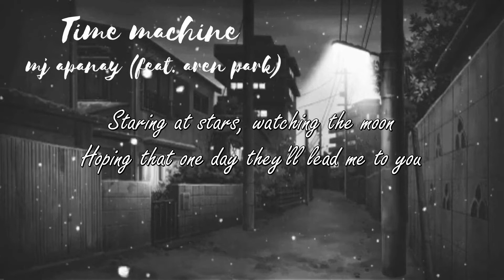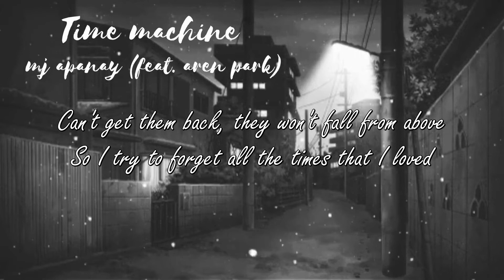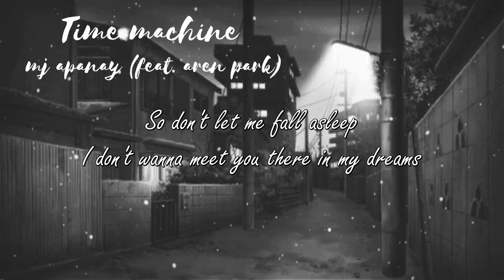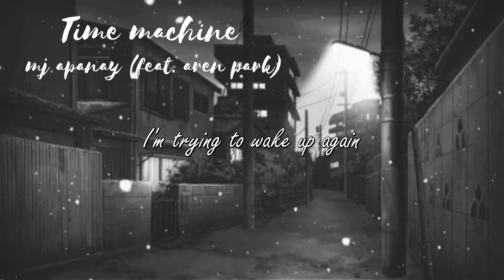Lyrics - Time machine - mj apanay (feat. Aren park)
Time machine - mj apanay
Lyrics:
Staring at stars, watching the moon Hoping that one day they'll lead me to you
Wait every night 'cause if a star falls I'll wish to go back to the times that I loved
Why do the stars shine so bright in the sky If most of the people are sleeping at night?
Why do we only have one chance at life? I wish I could go back in time
Pictures remind me of things I forgot But also of all of the things that I've lost
Can't get them back, they won't fall from above So I try to forget all the times that I loved
Why do we remember beautiful lies? We end up regretting them most of our lives
Why do we only have one chance to try? I wish I could go back in time
Each time I fall asleep I always see you there in my dreams
It's like going back in a time machine I know when I wake up, your time with me will end
So don't let me fall asleep I don't wanna meet you there in my dreams
I know that we'll never build a time machine It's time for me to try and wake up again
I fall asleep But honestly I wanna see you in my dreams
I'm trying to wake up again

Enjoy music.